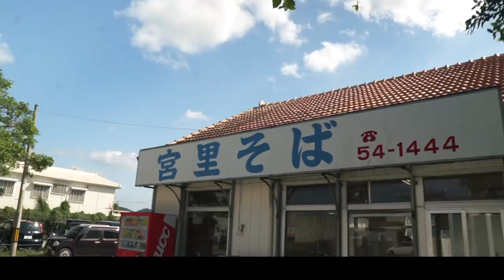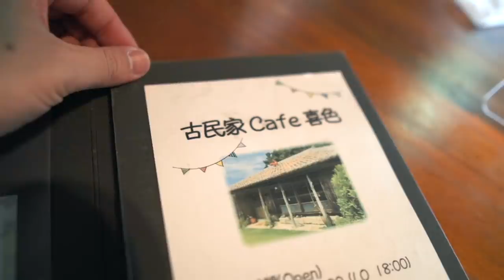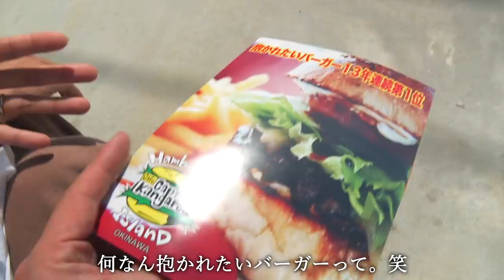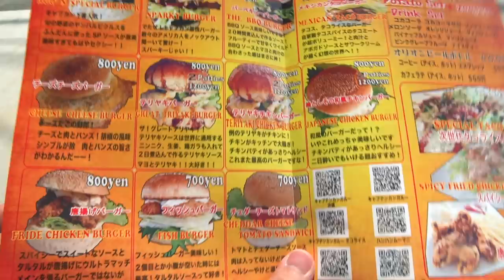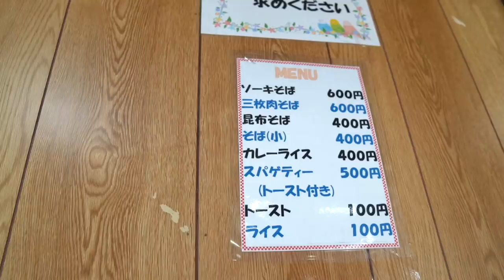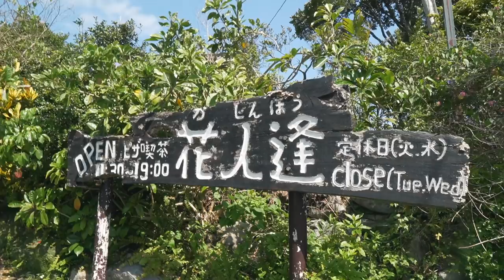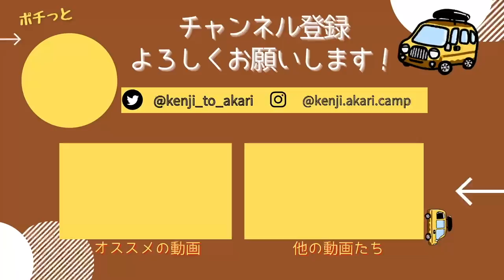【沖縄北部グルメ】人気観光エリアの美味しいもん巡り！絶品づくし！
今回の動画では沖縄北部のグルメを紹介します。
古宇利島や美ら海水族館など人気観光地の周辺エリアで、
定番グルメから絶景カフェ、隠れた名店を見つけてきました！

今後も日本一周車中泊旅の様子や、キャンプ動画を更新していきます。
【動画の目次】
0:00～　オープニング
0:43〜　きしもと食堂
4:02〜　古民家カフェ喜色
8:44〜　キャプテンカンガルー
11:53〜　宮里そば
13:55〜　ピザ喫茶 花人逢
2021年4月〜車中泊仕様にDIYした軽バン「カリー号」で